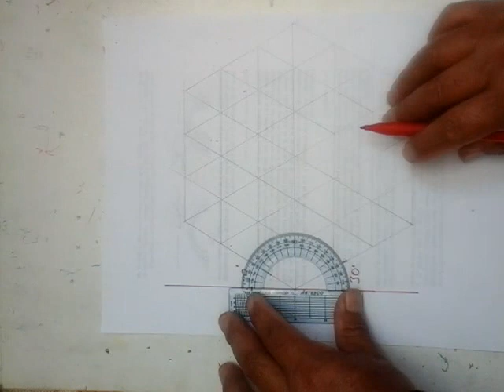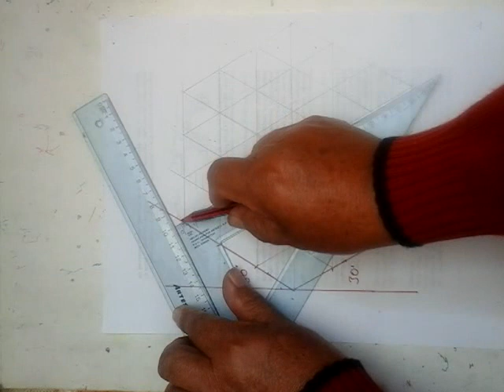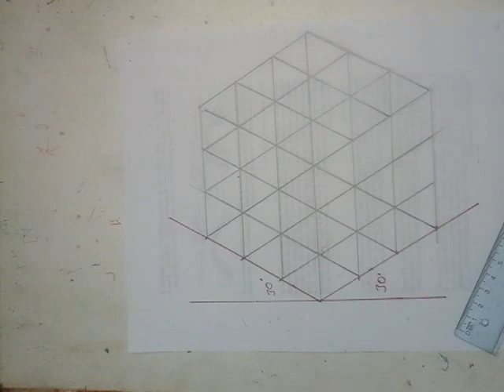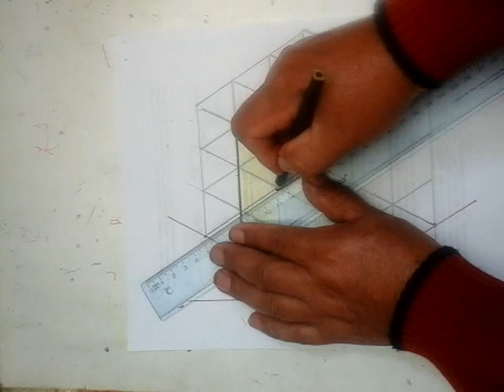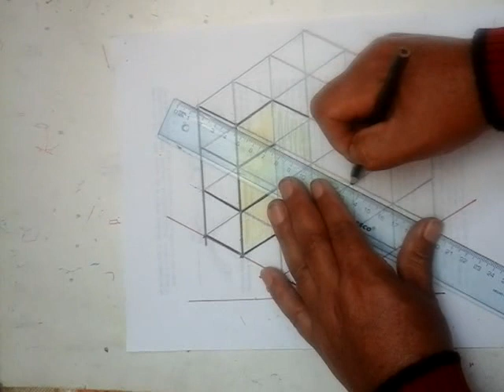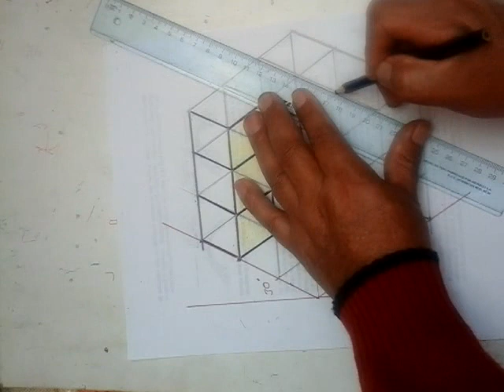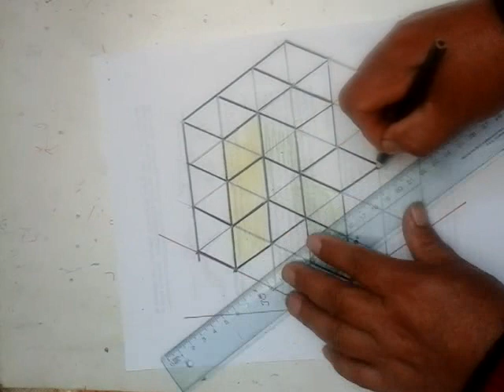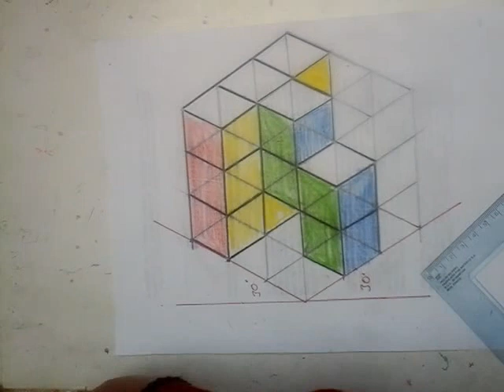DESCOMPOSICIÓN INTERNA DE CUBO 6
La creación de estructuras tridimensionales por medio de la descomposición interna de los módulos básicos es el primer camino que se plantea el diseñador